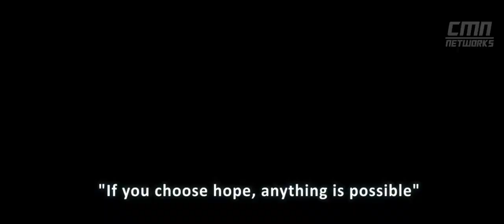Possimpible (ENG) - Short Film | DinBa | M Ajay | GT Mithran | GV Balajee | SFP Arasu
Possimpible - an 180 seconds of short film depicting the "power of hope" which is a must for anyone who struggles hard to achieve.An interesting fact about this film is, it was written,shot & edited on a single day in a iPhone Camera.

Written-Directed-Shot & Edited By :
DinBa

Camera (iPhone Mobilecam) :
M.AJAY

Produced By :
G.T.ARASU (Sixth Force Productions)

Actors :
GT MITHRAN
GV BALAJEE
T ARASU
T SRIDEVI

Media Partner :
Centroid Media Networks

Please share your reviews and support us!